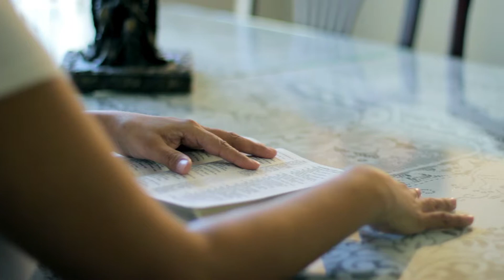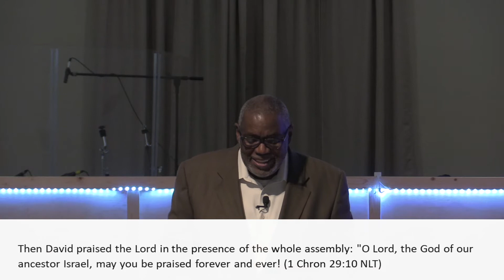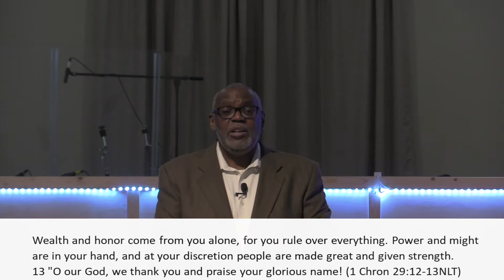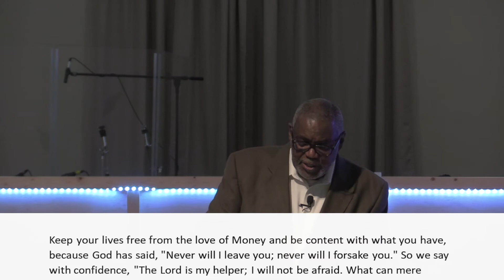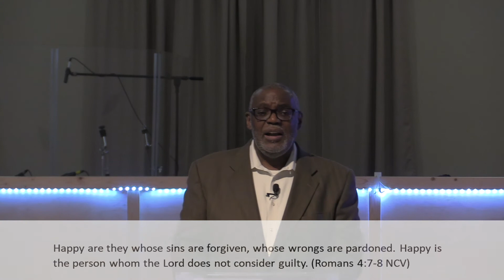Understanding God, Money, and Possessions